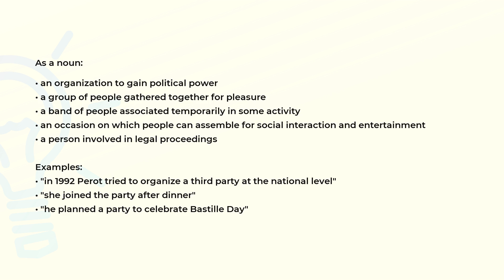What is the meaning of the word PARTY?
Definition, examples of use and spelling of the word PARTY.

(00:00) Intro
(00:07) As a noun
(00:49) As a verb
(01:03) Spelling

As a noun (00:07):
• an organization to gain political power
• a group of people gathered together for pleasure
• a band of people associated temporarily in some activity
• an occasion on which people can assemble for social interaction and entertainment
• a person involved in legal proceedings

Examples:
• "in 1992 Perot tried to organize a third party at the national level"
• "she joined the party after dinner"
• "he planned a party to celebrate Bastille Day"

As a verb (00:49):
• have or participate in a party

Examples:
• "The students were partying all night before the exam"